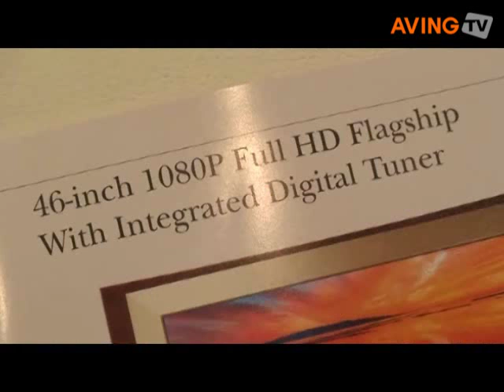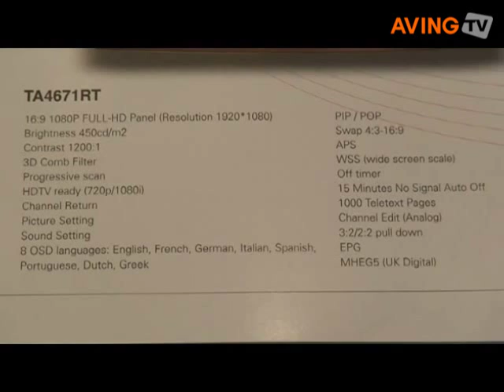TECO to display 46-inch full HD LCD TV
TECO displayed a 46-inch full HD LCD TV during Computex Taipei 2007.